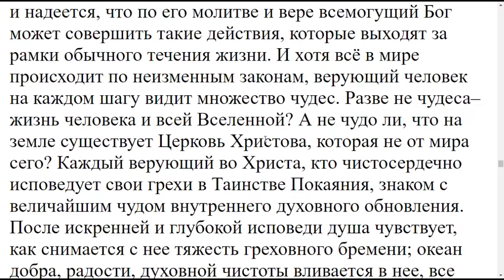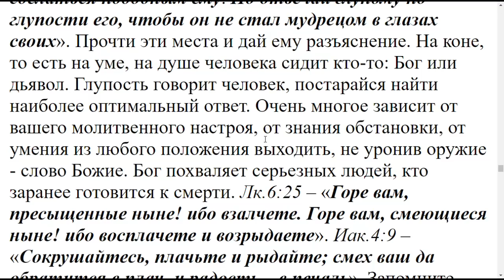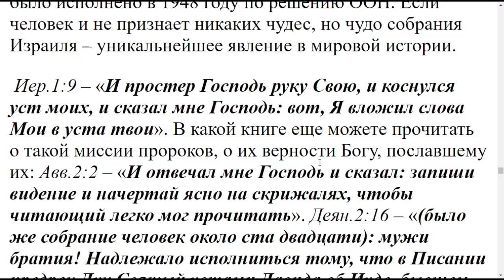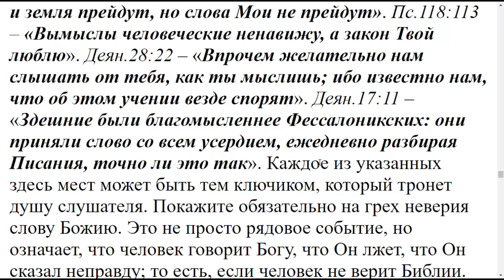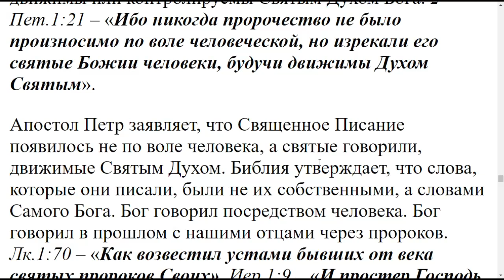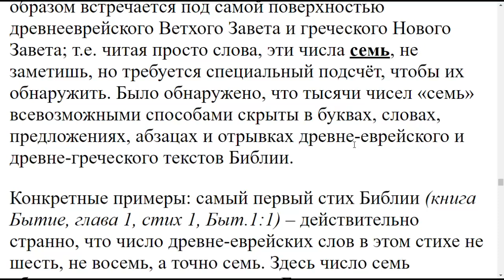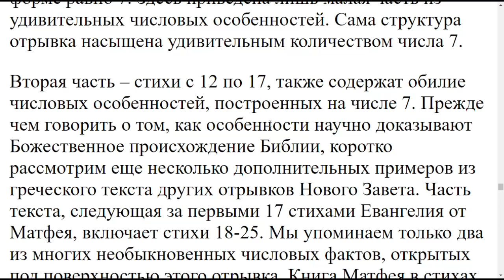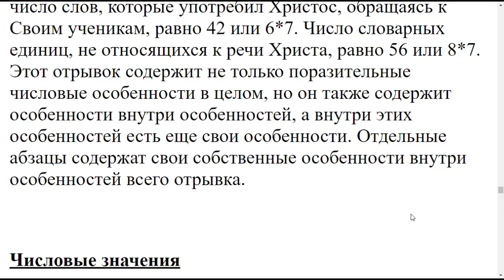УРОК №7. Пособие для бесед о вере с людьми различных убеждений.